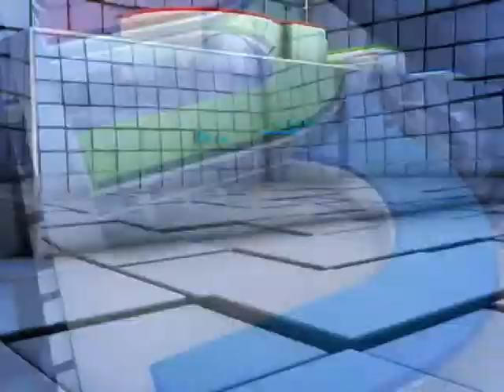អភិបាលខេត្ត​ព្រះសីហនុ ចេញ​បញ្ជារ​ឲ្យ​ក្រុម​អ្នកចាក់ដី​លុប​ព្រៃ​លិច​ទឹក កាយ​ឲ្យ​ដូចដើម​វិញ​